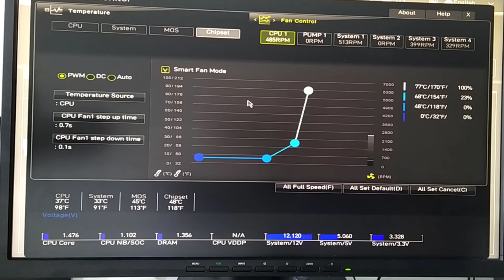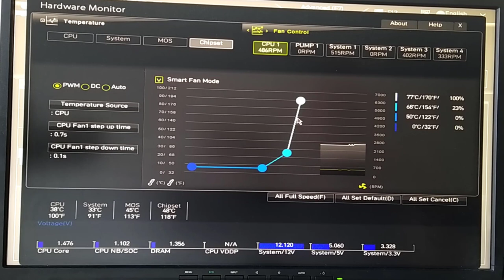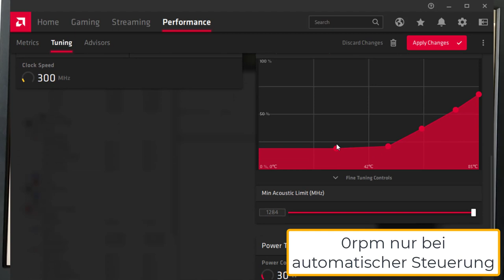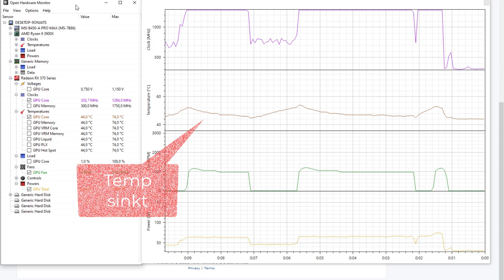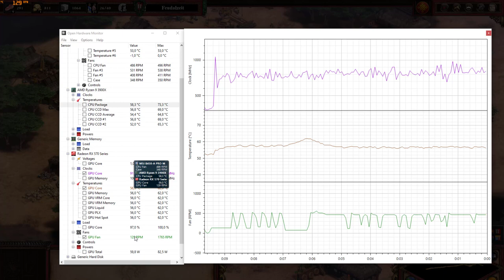Anleitung: Mainboard Lüftersteuerung für Mainboard, CPU, Grafikkarte und Gehäuselüfter einstellen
WERBUNG GPU
00:00 Intro
00:23 Benötigte Software
00:47 DC oder PWM?
00:55 Mainboard
01:35 CPU Steuerung
02:22 Gehäuselüfter
02:57 Grafikkarte (GPU)
05:06 Outro